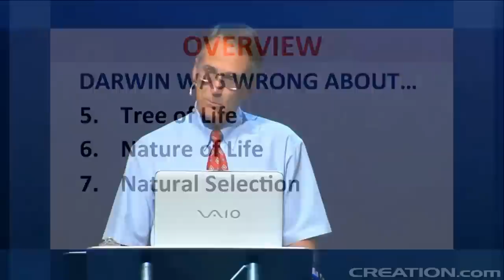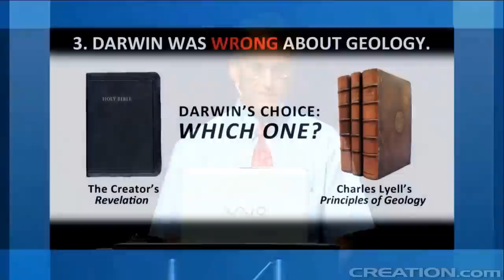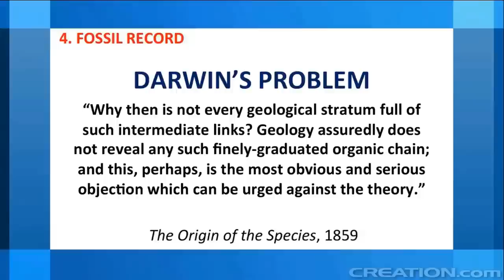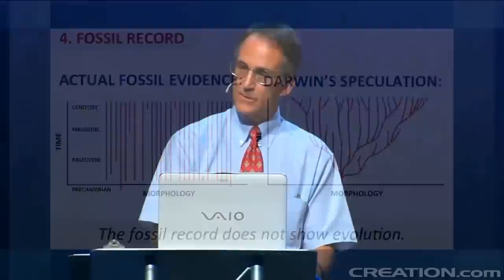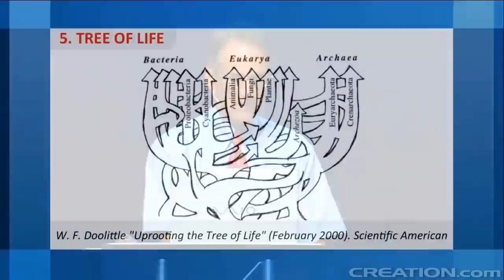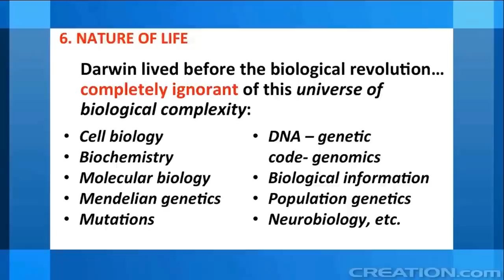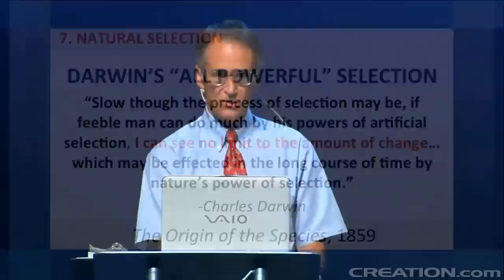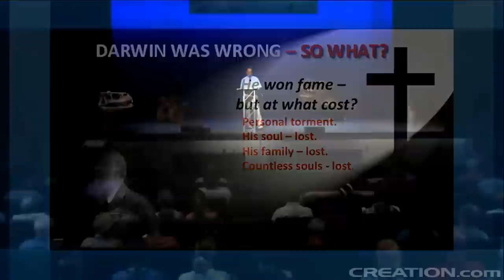Sal's Pal | The Movie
Sal, if you decide to comment on this without watching it, just don't. Stop being a little bitch, buck up, watch the video, and THEN discus. Until then all your whining will fall on deaf ears. Prove you're worth that S tier you got on my YEC tier list.